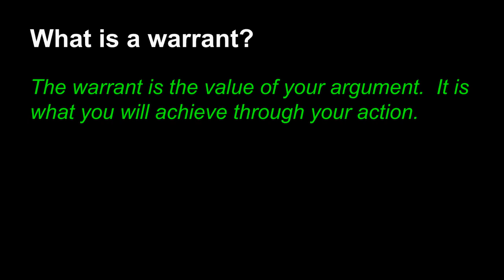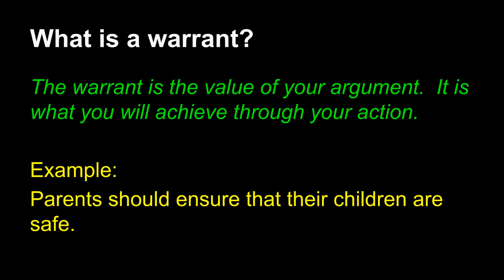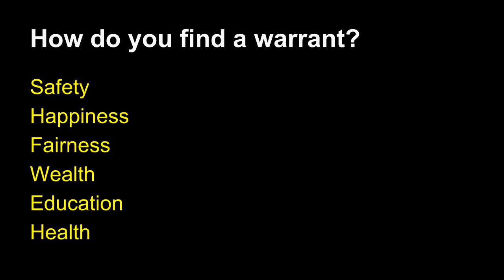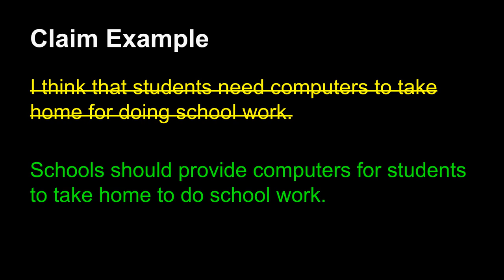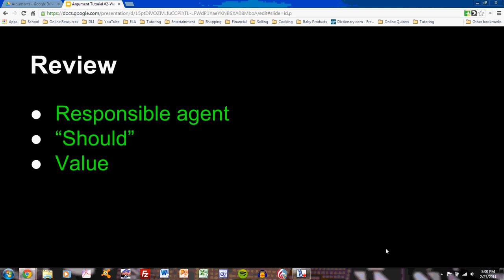Argument Tutorial #3: Writing the Warrant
This short video tutorial supports the "What Do You Think?" unit for English 8.  In it, students learn to construct warrants to support previously constructed claims.